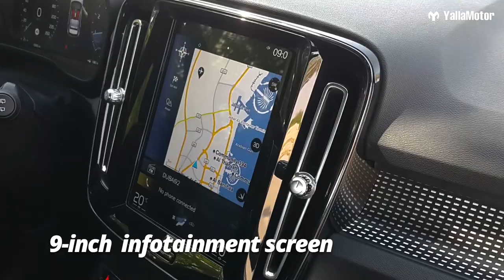Volvo XC40 Features | YallaMotor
The Volvo XC40 is Sweden's answer to the Audi Q3, BMW X1, and Mercedes-Benz GLA. Funky to look at and even nicer to drive, it's a compact SUV that is truly different from anything else out there and that's why it's worthy of your attention.

For prices, specs and features of the XC40, head on over

To read the written review and see a collection of photographs shot around Dubai with the XC40, check out

Finally, if you're in the market for a used Volvo do check out our used car section and get a great deal